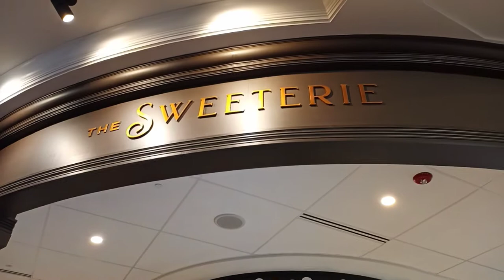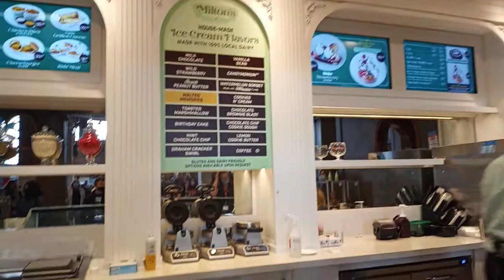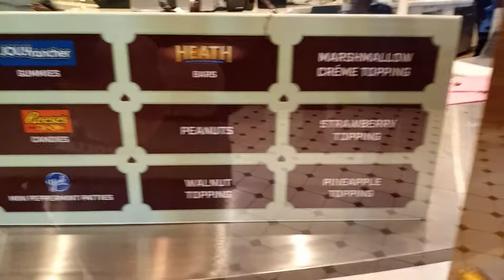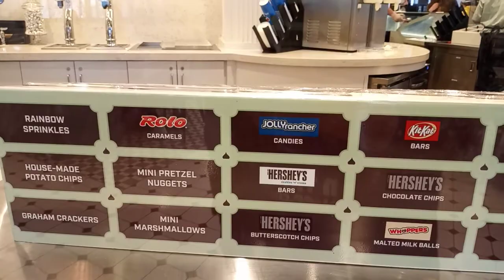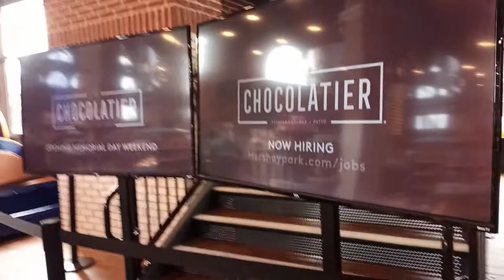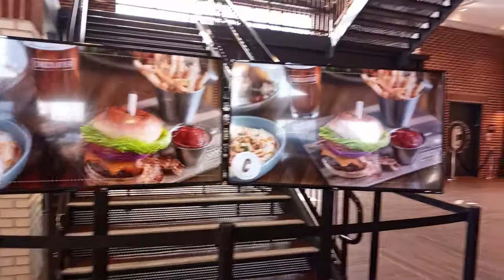Hershey Ice Creamery 2021